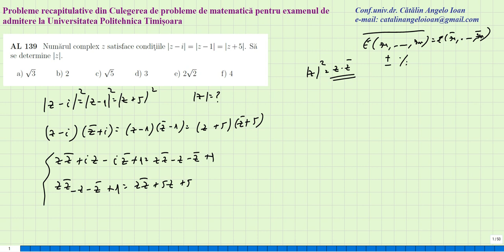Matematica Culegere de probleme admitere Politehnica Timisoara AL139